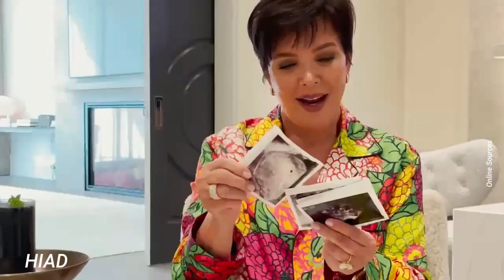Kylie Jenner confirms pregnancy with baby No. 2, Stormi And Kris Jenner's Reactions Are Priceless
Title: Kylie Jenner confirms pregnancy with baby No. 2

Description:
Kylie Jenner has finally confirmed her pregnancy with baby number two and no prizes for guessing the father to be is Travis Scott.
The make up mogul made the good news public by uploading an emotional video featuring the very first glimpse at her growing bump.
Since August the speculations were high that Stormi is happily awaiting her sibling but no one from the family has spoken about it, But Kaitlyn Jenner who was spotted visiting The Toy Store in Northern California's Quincy confirmed that her nineteenth grandchild was on the way, without mentioning who is the mom to be. 'I just found out the other day that I have another one in the oven,' she remarked